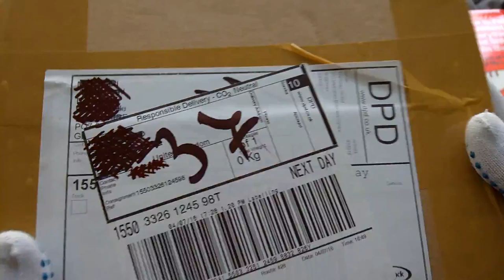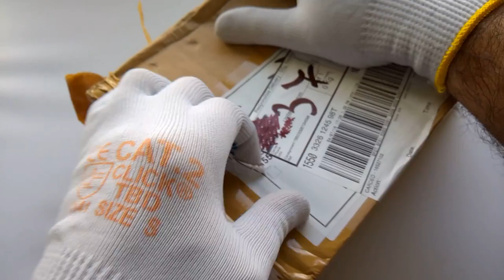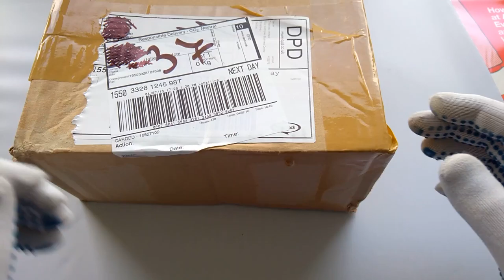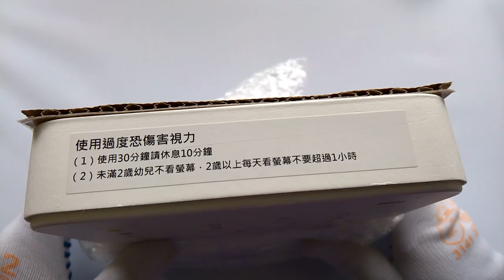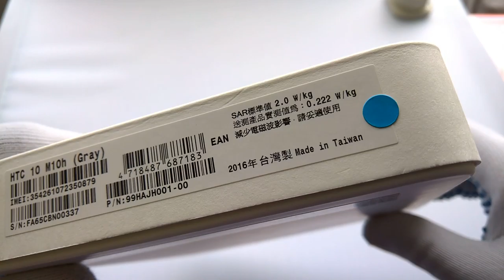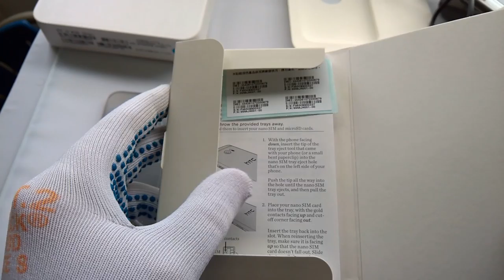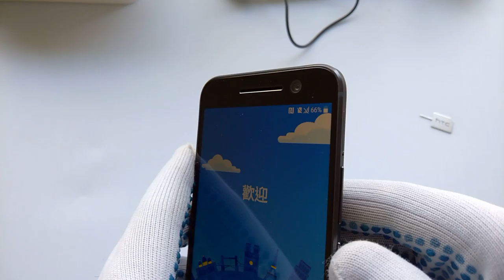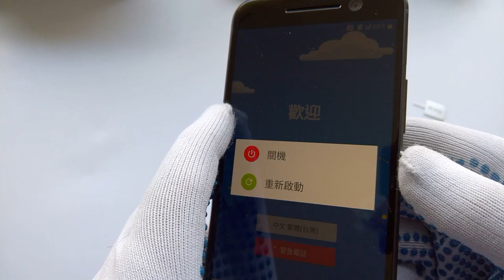ASMR show: ASMR 💓 Show Me Unboxing HTC 10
Bought from a reputable seller on eBay and dispatched from within the UK by a French company based in Hong Kong selling with a German language listing. So possibly a grey import then?

Anyway.

Here's the unpacking and unboxing of the HTC 10, this model is a 10h though I'm not sure if the extra 'h' matters for UK usage.

Following this video (which is ShotWithLumia at 60fps) I have uploaded a quick test using the new phone